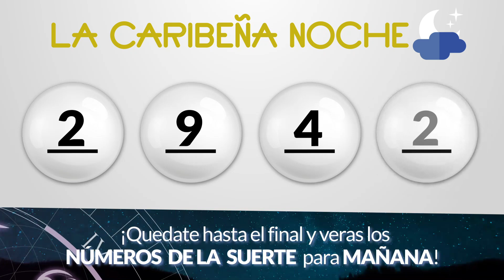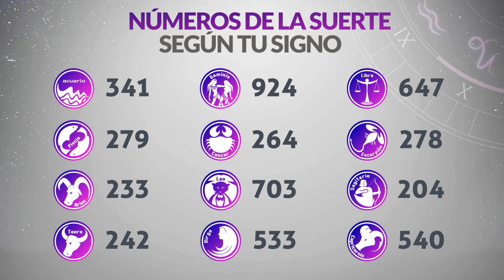Resultados CARIBEÑA y SINUANO NOCHE del Domingo 14 de Mayo de 2023 | CHANCE 😱💰🚨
Resultado de Caribeña  Domingo 14 de Mayo de 2023
Resultado de Sinuano Noche Domingo 14 de Mayo de 2023
Caribeña  14 de mayo
Sinuano Noche 14 de Mayo
Caribeña del catorce de mayo
Sinuano noche del catorce de mayo
Chance del catorce de mayo
Chance Chances
loteria loterias
Caribeña ayer
Resultado de Caribeña  catorce de mayo
Resultado de Sinuano Noche catorce de mayo
Resultado caribeña
sinuano noche
resultado sinuano noche
caribeña hoy
resultado de sinuano noche
resultado caribeña
super caribeña
caribeña resultados
caribeña ayer
chance resultados
sorteo caribeña
ultimo caribeña
sorteó caribeña
caribeña tarde
loteria chance
caribeña caribeña
invierte
resultados gana
loterias gana